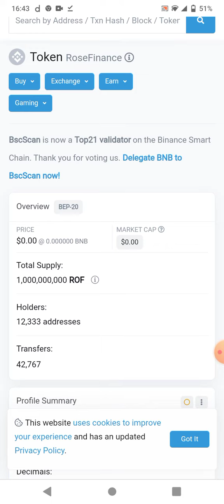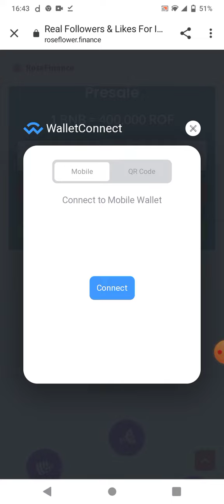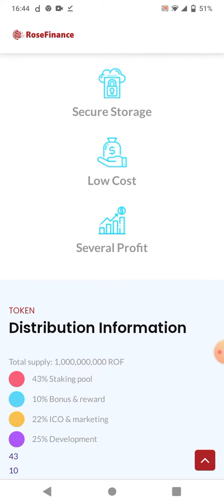Rosefinance Full | Token Sale & Airdrop | Invest In RoseFinance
🌹 RoseFinance ROF

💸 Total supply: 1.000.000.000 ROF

💸 Airdrop: 100 ROF / claim

⚠️Copy paste in dapps TrustWallet⚠️

👥 Referral: 50 ROF for each referral

📅 Airdrop Start Date: June 10, 2021

🏦 Distribution Date: July 14, 2021

📃 Information
RoseFinance(ROF) is a community-driven DeFi token on Binance Smart Chain (BSC). With an international vision in mind across the globe.

NOTE: This Video use for Education. In
addition, these channel videos are fine for the family. We don't teach hacking or any other illegal things.